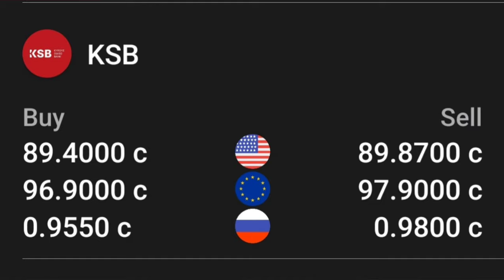📹 КУРС РУБЛЬ БОЛОТ😱🚀 27.03.2024 ЭКЕНГО👍🏻 Курс валюта, Рубль доллар ,Евро ,тенге